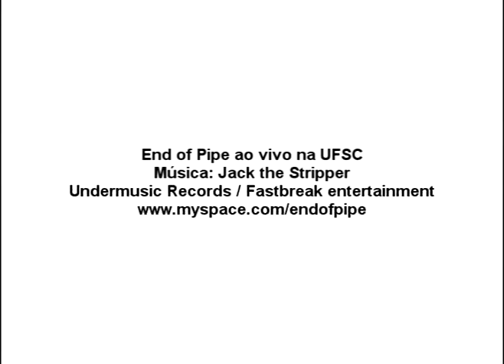End of Pipe ao vivo na UFSC - Jack the Stripper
End of Pipe ao vivo na UFSC
Jack the Stripper
Undermusic Records / Fastbreak Entertainment